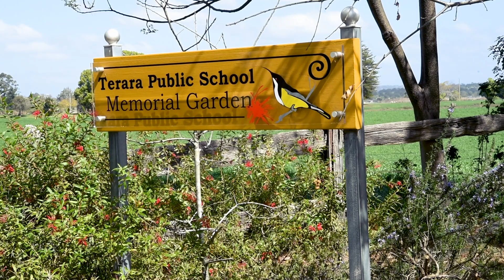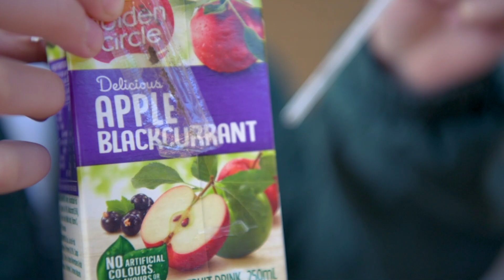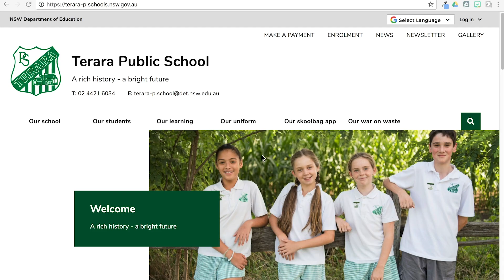Terara's War On Waste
This video is kicking off our school's war on waste, starting with soft plastics!

*Footage from ABC's War on Waste belongs to the ABC.

Staring Lucy and Imika. Waste audit done by 4/5/6W. Boom Mic by Viktor.